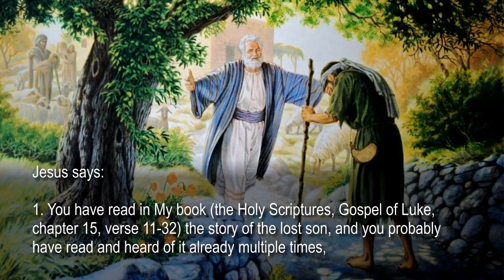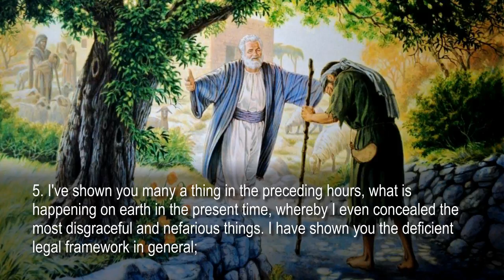Jesus reveals the Secret of the prodigal Son ❤️ Heavenly Gifts revealed thru Jakob Lorber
Heavenly Gifts

Jesus elucidates...
The Secret of the Lost Son
(Known as the prodigal son)

March 23rd 1841 - Jesus reveals thru Jacob Lorber in the work 'Heavenly Gifts' Volume 1
(translated and spoken by Pascal)

Jesus says:

1. You have read in My book (the Holy Scriptures, Gospel of Luke, chapter 15, verse 11-32) the story of the lost son, and you probably have read and heard of it already multiple times, but I tell you, there is not a single verse or chapter in the entire book that might contain something greater than the parable of the lost son.

2. And there won't easily be found a passage that might be as difficult to understand as this one. You should know the reason for this, because it is of utmost importance and as such it is an essential key for the internal contemplation of yourself.

3. The reason is the following… I often speak sublime things out of My wisdom through the Love; but also often seemingly petty things out of love through the light of wisdom. - Now realize that in the first case, only so much is given to you, which your current individuality can possibly bear, but in the second case, a veiled infinity is given to you, who's finite development not even eternity will accomplish.

4. And behold, such a seemingly small gift is the 'lost son'. Yes, I'm telling you, if you knew, what is actually concealed behind the 'lost son', truly, even archangels would want to attend your school!

5. I've shown you many a thing in the preceding hours, what is happening on earth in the present time, whereby I even concealed the most disgraceful and nefarious things. I have shown you the deficient legal framework in general; I have shown you the madness of Asia, the barbaric nature of Africa, the vileness of America, certainly only a small part of it; I have shown you the judicature of England, preferably in its outer relations, as well as the handling of criminals on the mentioned coasts of Australia. I have also shown you an abused country in the deep south, the way it was and, to a large extent, still is. Yet I have to call to your attention something regarding this land, firstly and preferably, that you should pay a twofold attention to what is said about this country, and secondly, that you should not take it literally in any way, what was said about this country - the reason for that will be shown to you in the following. Further, I have shown to you the most tyrannic and strict circumstances of other island nations, and preferably of the Japanese as well as of the northern state of Russia.

6. Even though the things in the world behave as such, I have not shown you these situations that you should see what happens in the world, for you will read such things and even a thousand times worse things in the future. The reason why I told you this, is none other than that you might recognize the great secret of 'the lost son' a little better, to your greatest benefit.

7. Now, you are probably thinking… “What does 'the lost son' have to do with all these worldly cruelties?' - You are full of curiosity about how the 'lost son' could find his way out of this worldly maze. But I'm telling you… It is easier to find and understand the 'lost son' in all of these scenes and to grasp him therein, than to fit a camel through the eye of a needle.

8. To understand all of this, it is necessary for you to know, who this 'lost son' actually is. If I show you the 'lost son', even only by name, truly, you would have to be struck by a sevenfold blindness, if you would not realize in an instant, that a large blanket had been lifted from your eyes. And now, prepare yourselves to hear the name!

9. Behold, his name is 'Lucifer'! - This name contains the whole compendium of the lost son, which will be eternally unfathomable and infinite for you.

10. Now consider for yourselves that almost all of the present humanity is nothing else but limbs of this 'lost son', and namely those people, who are descendants of Adam's unblessed bloodline. See, this 'lost son' has taken all wealth, that was due to him, and wastes it now throughout infinite and far extended periods of time, as you perceive it.